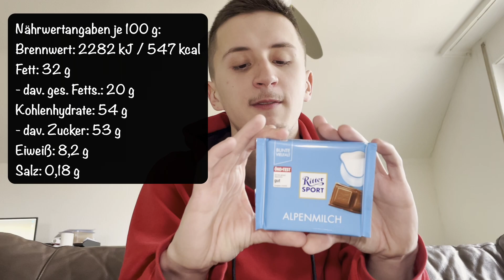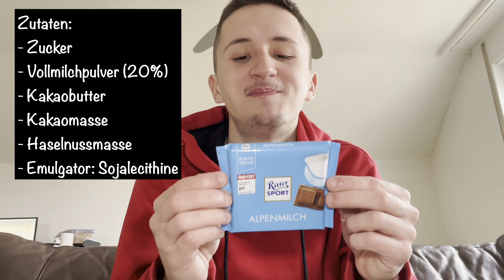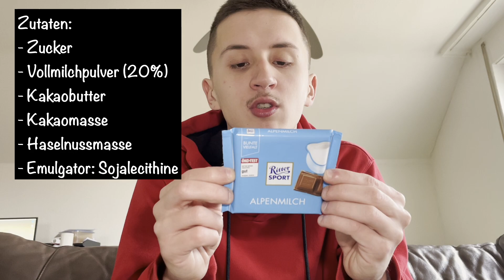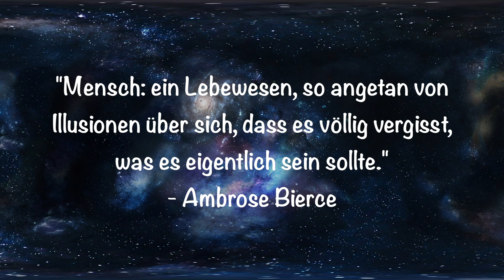Ritter Sport Alpenmilch | FOODTEST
Willkommen zu einem weiteren Ritter Sport Test, heute mit der Sorte "Alpenmilch" welche es geschmacklich echt in sich hat.

Heute: Ritter Sport Alpenmilch
Fazit: Fast perfekte Milchschokolade
Empfehlung: Gesundheit nein, Geschmack ganz klar
Gesundheitsnote: 4-
Geschmacksnote: 1